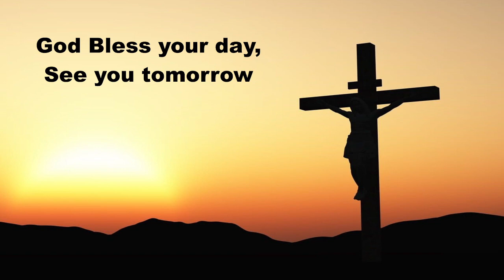Daily Devotions with Pastor Sutton, April 15, 2022-Good Friday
Daily Devotions April 15, 2022
Good Friday
Daily Prayer for Individuals and Families: Morning LSB295
Hymn LSB798 The God of Abraham Praise
Psalm135:1-4, 8-9; Exodus 12:29-32; 13:1-6 (ESV); Prayers for Good Friday and for others